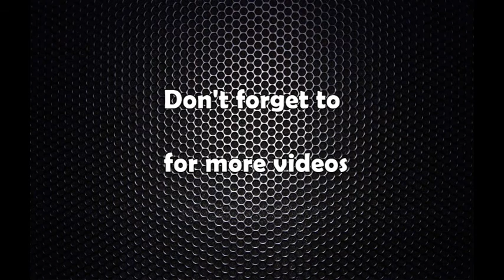राष्ट्रिय प्रजातन्त्र पार्टी प्रजातान्त्रिक